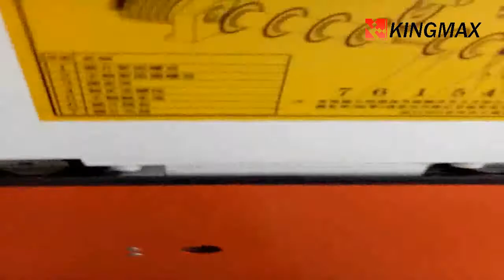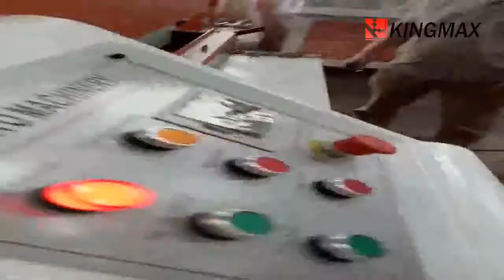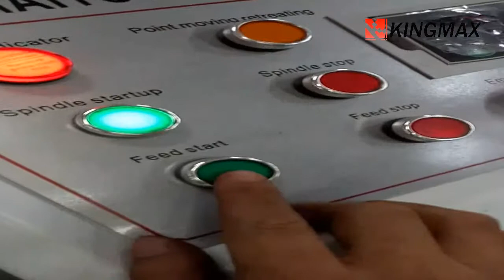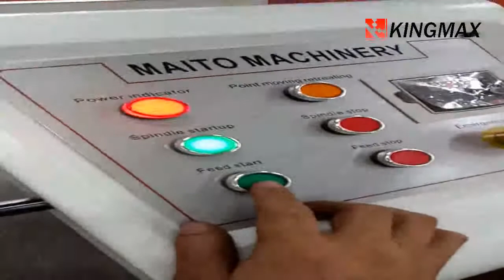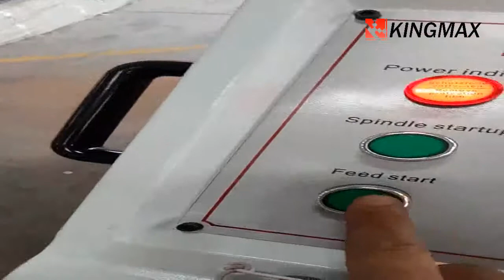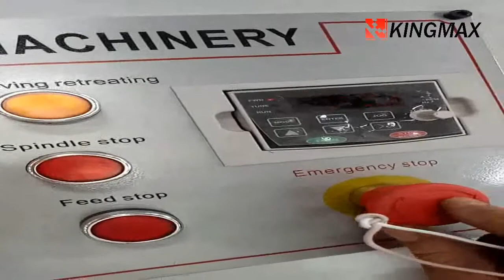Operation video for multi grooving saw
This machine was made for our Australian customer, it is used for making grooves on MDF boards, one kind of coiled material.

Qingdao Kingmax Industry Co., Ltd.
Contacts: Mark
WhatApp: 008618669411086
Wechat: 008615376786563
Skype: kingmax_mark